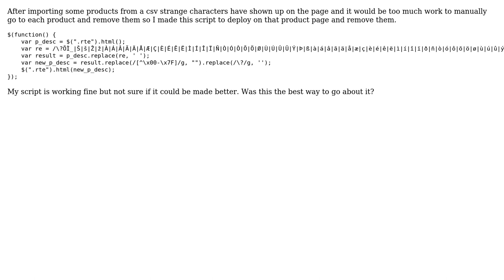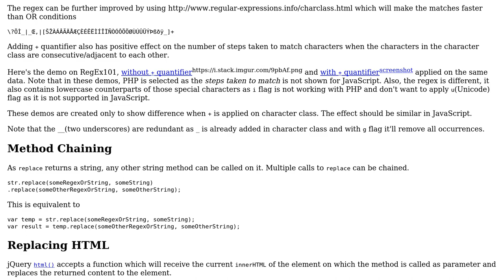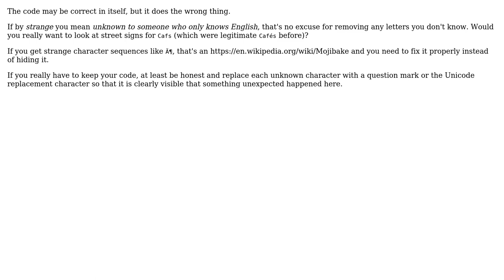Code Review: Using regex to replace strange characters (2 Solutions!!)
Code Review: Using regex to replace strange characters

With thanks & praise to God, and with thanks to the many people who have made this project possible! | Content (except music & images) licensed under CC BY-SA | Music | Images & others | With thanks to user Tushar user Roland Illig user ByteSettlement and the Stack Exchange Network Trademarks are property of their respective owners. You are responsible for your own actions.